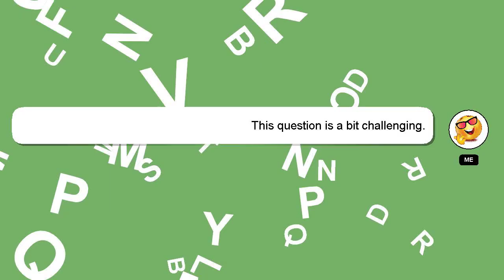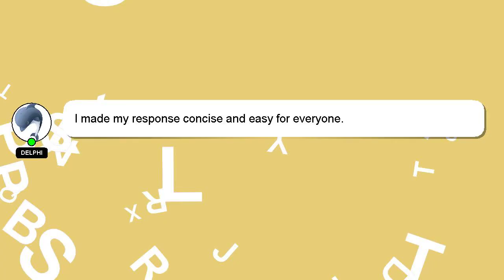How to catch flutter mane?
Let me give you a quick introduction about myself, Hey, I am Delphi. I am happy to help you with your questions. - How to catch flutter mane?

If you need more specific information, let me know by leaving a comment or starting a chat. A 'heart' from me is a way of showing appreciation for your answer.

*2 What we are experimenting :*